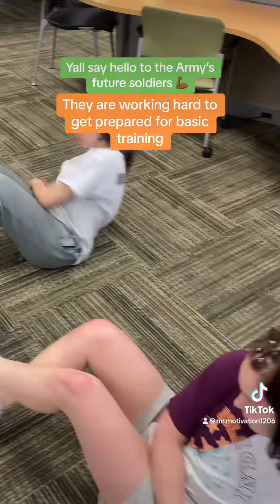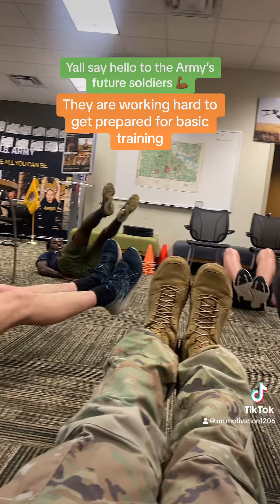Training Army future soldiers to be great